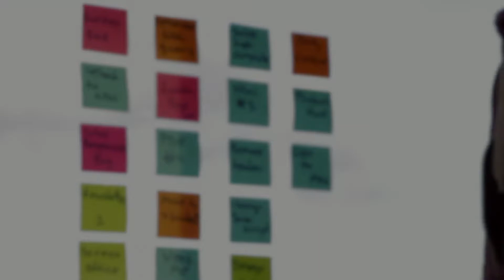How to Prioritize and consequently Simplify our life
In today's video we talk about how to prioritize and consequently simplify our life. Too often we find ourselves drowning in a multitude of tasks, not knowing how to cross off everything on our to do list and being unable to enjoy a pleasant meeting or date because we're already rushing off to the next one. Being able to prioritize is a crucial skill that we all need to learn in order to simplify our day-to-day and live more freely, as well as more relaxed.

0:00 Intro
1:06 Finding a Structure
2:09 Decluttering & Detaching
3:12 Our Physical Presence
5:11 Our Core Values & Objectives
5:40 FOMO & Our Digital Presence
6:45 Flexibility vs. Focus
7:28 Recap

If you enjoyed this video and would like to see more, feel free to subscribe to the channel, have a lovely week and remember: Don't be afraid to Leave YOUR Bubble!